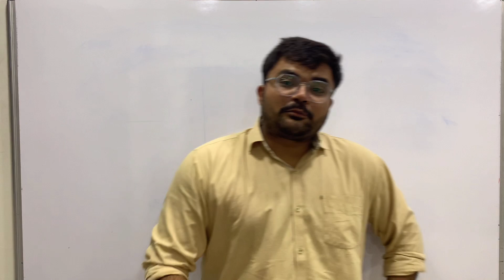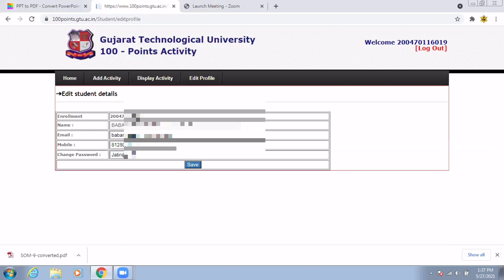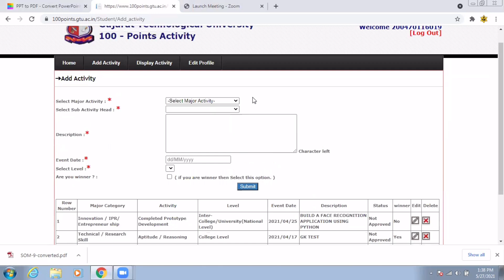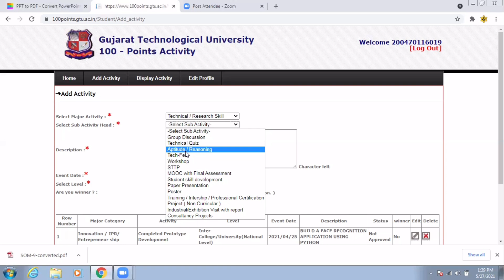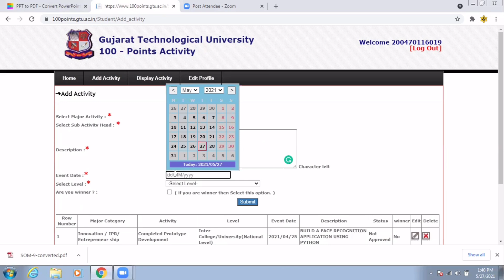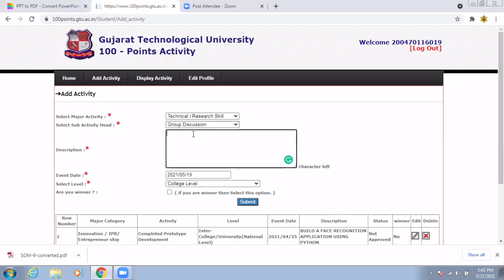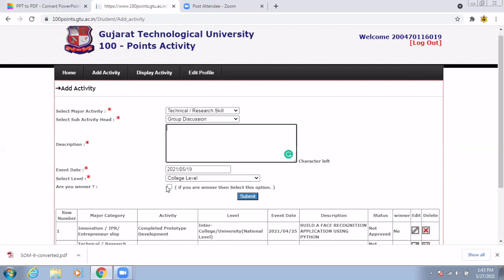GTU | 100 points activity | how to add activity | smart trick for 100 points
Tripod stand
Mobile used